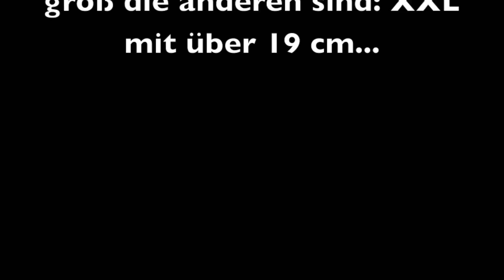Stendker Jumbo XXL